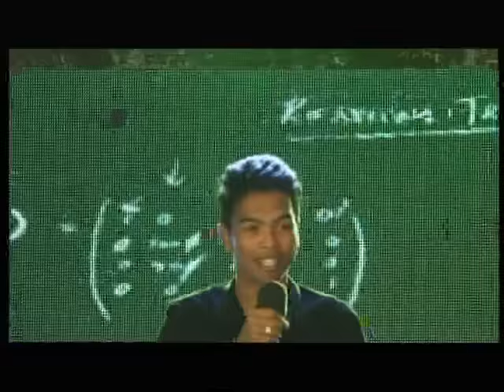PAZZAPA PRIME 3 PART 2